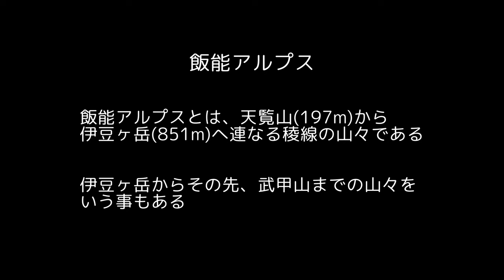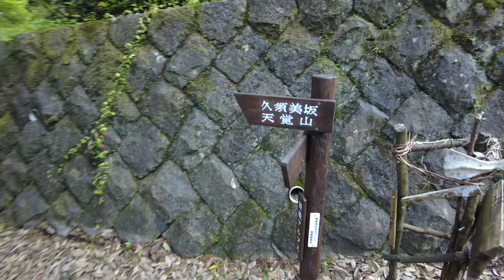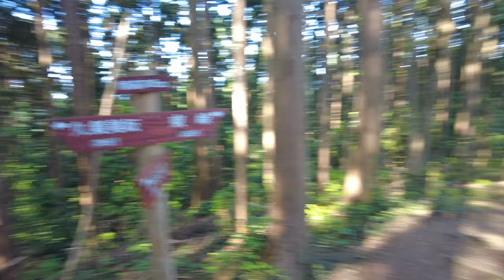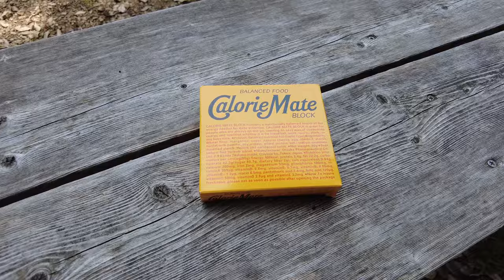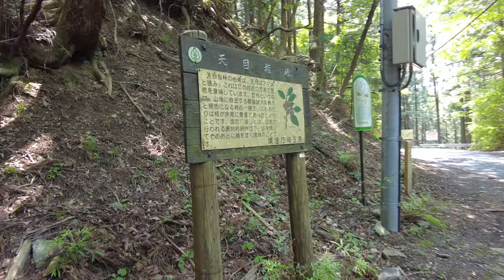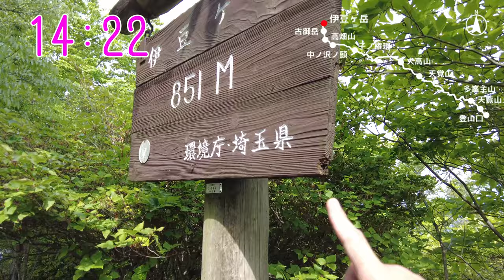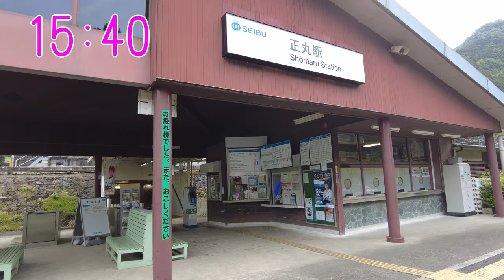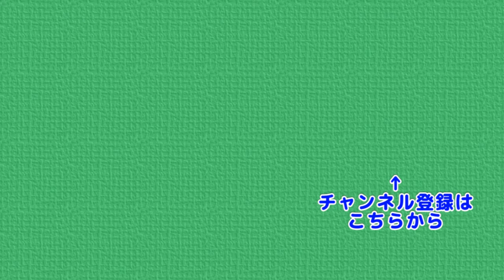飯能アルプス全山縦走 奥武蔵全山縦走コース (撤退) 約36㎞の行程 天覧山から武甲山を目指す上り基調の旅 Hannou Alps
飯能アルプスは一般的に、天覧山から伊豆ヶ岳に連なる稜線を指すようだが
広義的に見ると武甲山まで続く稜線と解釈するようです
そう言われると歩きたくなりますよね・・・
 山行計画は、飯能市街の駐車場から
  天覧山 → 多峯主山 → 久須美ケルン → 東峠 → 天覚山 → 大高山 →
  前坂 → 栃谷の頭 → スルギ → 子ノ権現 → 天目指峠 → 中ノ沢ノ頭 →
  高畑山 → 古御岳 → 伊豆ヶ岳 → 山伏峠 → 武甲山 → 浦山口駅
を予定していましたが、途中敗退しました